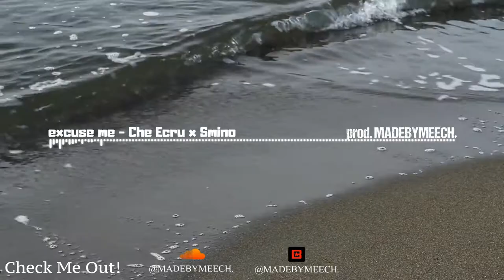[FREE] Che Ecru x Smino Type Beat 2021 - "excuse me"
🥁 BPM: 170 | 🎹 Key: D Major